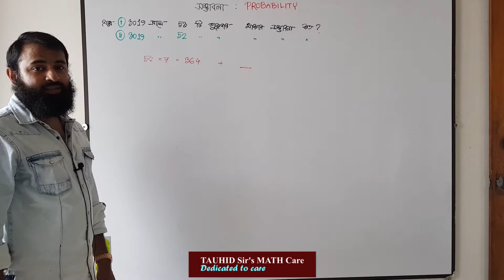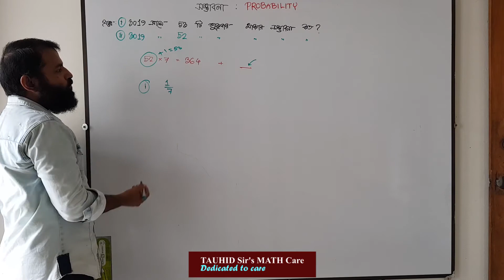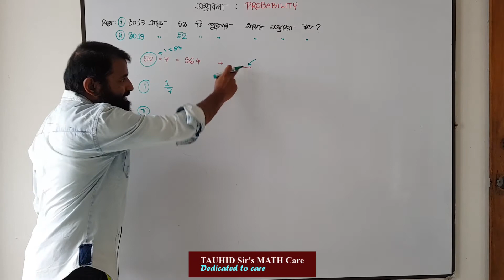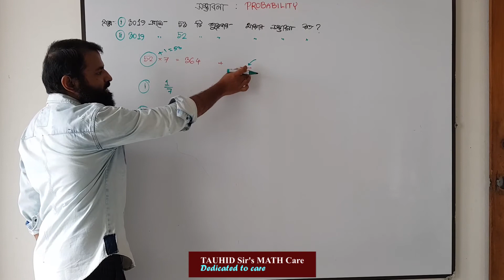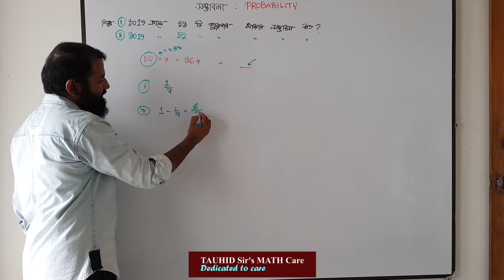সম্ভাবনা : PROBABILITY : বছরে 53 টি শুক্রবার থাকার সম্ভাবনা কত?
BUET admission
সম্ভাবনা : PROBABILITY
বছরে 53 টি শুক্রবার থাকার সম্ভাবনা কত?